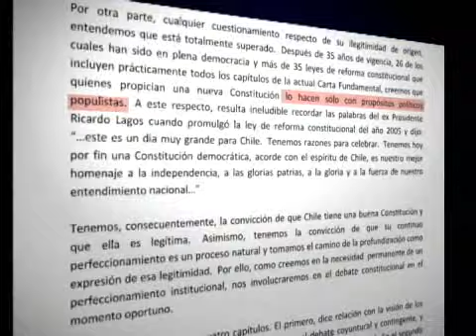UDI plantea que no se necesita nueva Constitución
Entregaron un documento elaborado por el equipo constitucionalista del gremialismo.